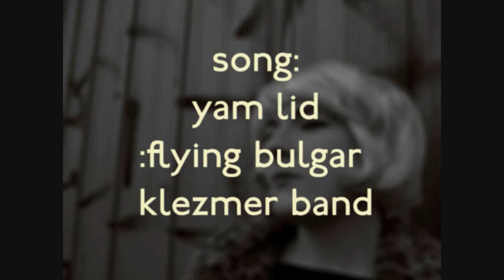crash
a film inspired by j.g.ballard and viv nicholson.